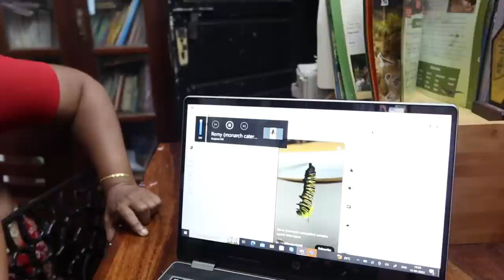DISAPPOINTED - Never Expected Such a Low Quality From a Reputed Brand - School Vacation Vlog